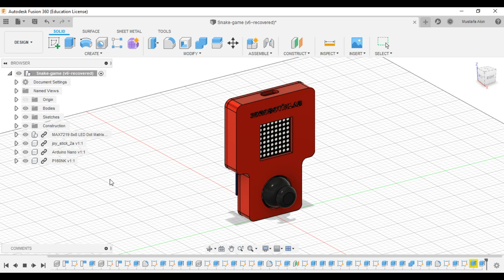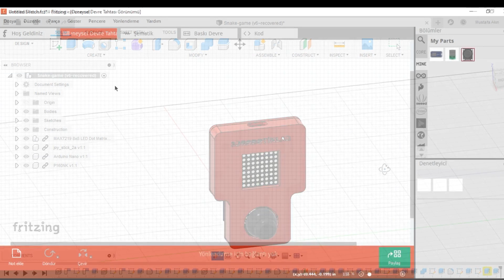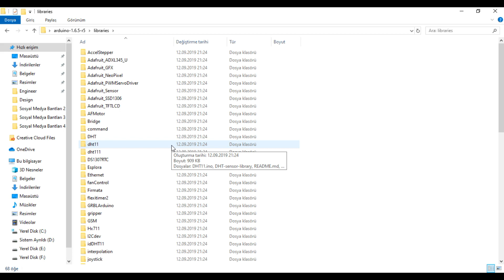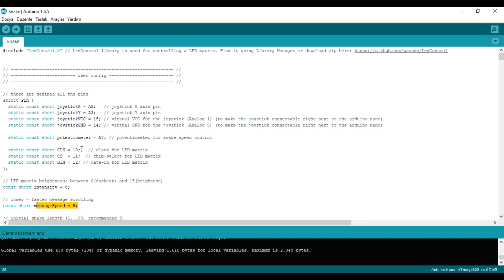Arduino ile Yılan Oyunu Yaptık!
Bu videomuzda Arduino ile yılan oyunu nasıl yapılır onu anlattım.

👉Bu video ile beraber bunlar da dikkatinizi çekebilir:
👉Udemy kurslarımıza buradan bakabilirsiniz: